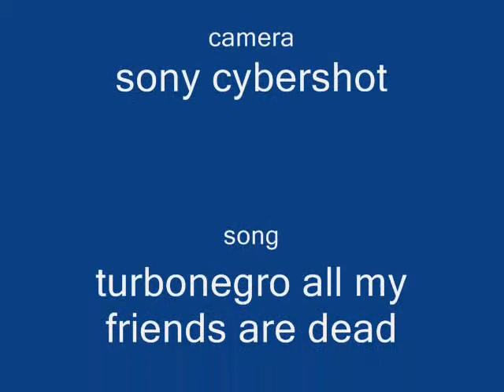cant explane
turbonegro-all my friends are dead NO COPYRIGHT